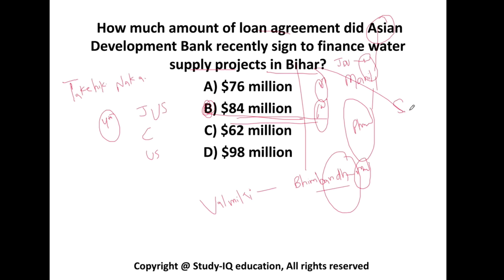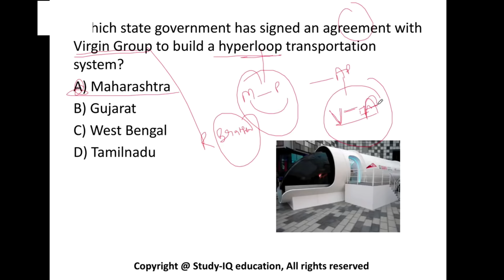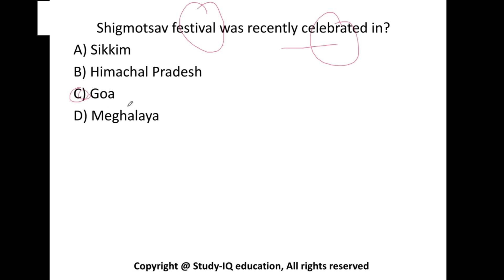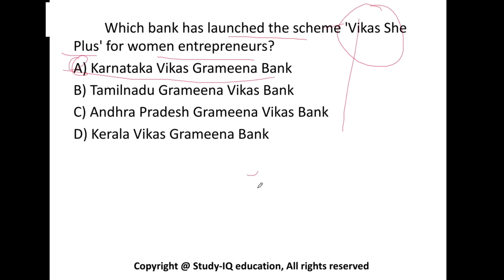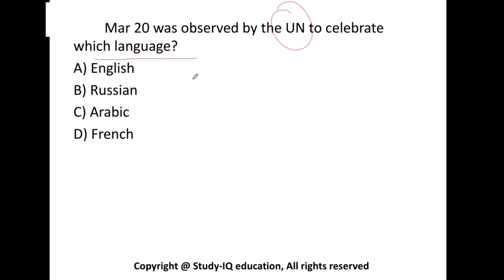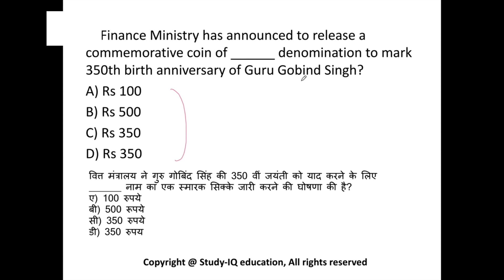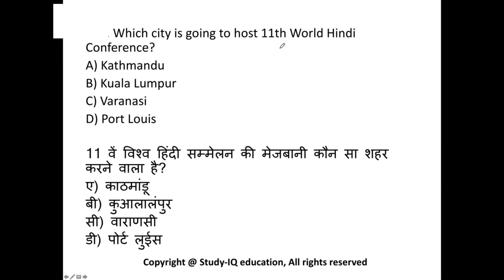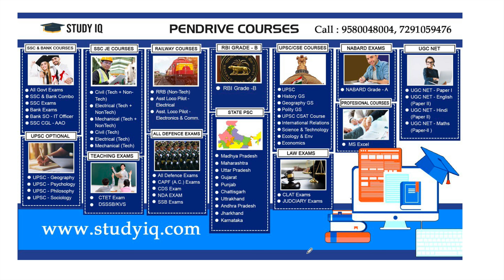500 Best Current Affairs of last 7 months - Part 2 - January to July 2018